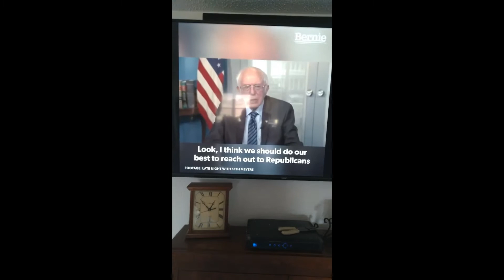BE A F^@&I#G AMERICAN !!! ****EXPLICIT WORDAGE THAT MAY BE HURTFUL TO THE WEAK MINDED AND/OR KIDS***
A rant about our governmental system we all live with while the wife involves herself in my conversation to you and myself.
Some humor with the awesome relationship we've shared the past 33 years of our early 50 years of life together.